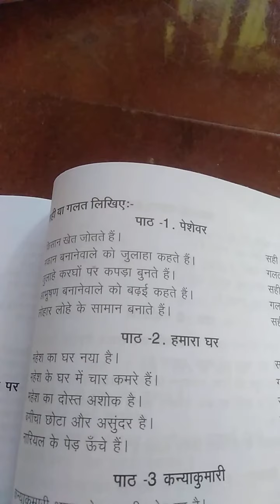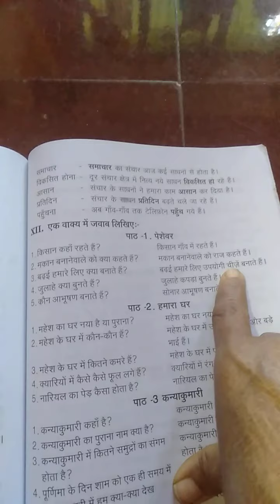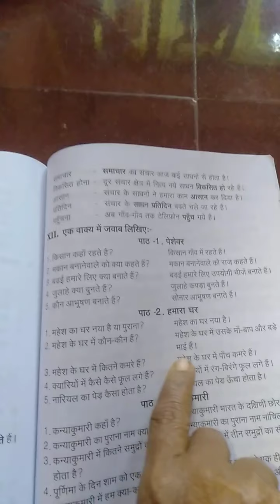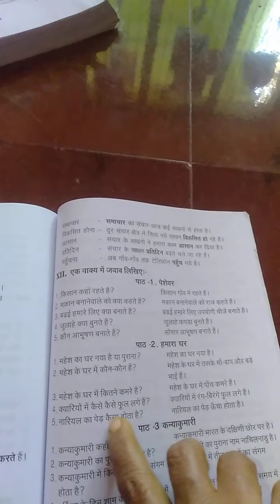std:4-8 sub:hindi, lns:1,2 ( true or false, Q&A